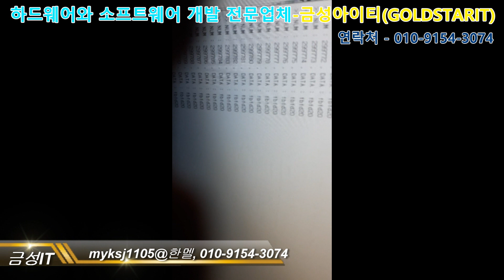[아두이노시제품-008] 아두이노와 레이더를 통해 속도 및 거리 측정하기